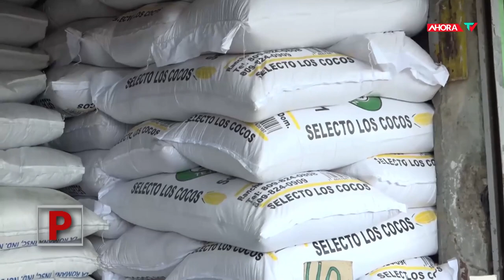LA BANDERA DOMINICANA | REPORTAJE